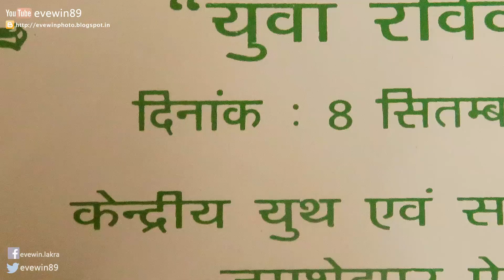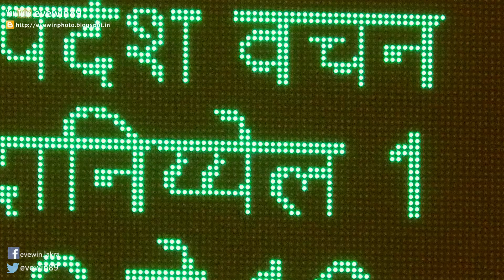CHURCH + YOUTH - DAY - 8TH SEP 2024 - EVEWIN - LAKRA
G.E.L. CHURCH
CHURCH
YOUTH DAY
8TH SEP 2024
IDLY CHUTNEY + SAMBAR
IDLI SAMBAR
STEEL TIFFIN
STEEL DABBA

SONARI GHAR

YOUTH DAY 2024 CHURCH DONE BY:
MICHAEL & AYUB

FZ
YAMAHA FZ
YAMAHA FZS FI 2.0 MOTORCYCLE

KTM DUKE
KTM DUKE 390 RC
BIKE

PUSHPA LAKRA
EVEWIN LAKRA

The Painted Night - National Sweetheart
A Prairie Dog - National Sweetheart

CHURCH + YOUTH - DAY - 17TH SEP 2023 - PART - 3 - RANDOM - PICS - EVEWIN - LAKRA - YOUTUBE - VIDEO

CHURCH + YOUTH - DAY - 17TH SEP 2023 - PART-2 - G.E.L. CHURCH - EVEWIN - LAKRA - YOUTUBE - VIDEO

CHURCH + YOUTH - DAY - 17TH SEP #2023 - PART-2 - G.E.L. CHURCH - EVEWIN - LAKRA - YOUTUBE

PART-1
G.E.L.

MACONS
MACONS DA324

BAKERY

GULF AIR
GULF AIRLINES
GULF AEROPLANE
GULF PLANE

BIKE RIDE
MOTO VLOG

YAMAHA
HONDA
YAMAHA FZ
BMW
ROLLS ROYCE

COW
CATTLE
MAIDAN
GROUND

Life is Good - Magic In The Other

CHURCH + YOUTH - DAY - 17TH SEP 2023 - PART-1 - G.E.L. CHURCH - EVEWIN - LAKRA - YOUTUBE - VIDEO

CHURCH + YOUTH - DAY - 17TH SEP #2023 - PART-1 - G.E.L. CHURCH - EVEWIN - LAKRA - YOUTUBE

PART-1
G.E.L.

SONGS
MUSIC
DANCE

BREAKFAST
UPMA
SAMBAR
CHUTNEY

CHURCH YOUTH DAY
17TH SEP 2023
PART-1
G.E.L. CHURCH

PUSHPA LAKRA
EVEWIN LAKRA

ASH - WEDNESDAY LENT - DAY - 2 - MOM + CHRIS - G.E.L. CHURCH-22ND FEB 2023 - PART-1 - EVEWIN - LAKRA

ASH-WEDNESDAY - LENT - DAY - 1 - MOM + CHRIS - G.E.L. CHURCH - 22ND FEB 2023 - PART-2 - EVEWIN - LAKRA - YOUTUBE - VIDEO

ASH - WEDNESDAY - LENT - DAY - #1 - MOM + CHRIS - G.E.L. CHURCH - 22ND FEB #2023 - PART - #2 - EVEWIN - LAKRA - YOUTUBE

PASTOR PAULUS PURTI

ASH-WEDNESDAY - LENT - DAY - 1 - MOM + CHRIS - G.E.L. CHURCH - 22ND FEB 2023 - PART - 1 - EVEWIN - LAKRA - YOUTUBE - VIDEO

ASH - WEDNESDAY - LENT - DAY - #1 - MOM + CHRIS - G.E.L. CHURCH - 22ND FEB #2023 - PART - #1 - EVEWIN - LAKRA - YOUTUBE

ASH WEDNESDAY CHURCH
STARTS FROM TODAY

ऐश बुधवार
राख बुधवार
भस्म बुधवार

G.E.L.   CHURCH   SONARI

Ash Wednesday is a holy day of prayer and fasting in many Western Christian denominations.

It is preceded by Shrove Tuesday and marks the first day of Lent
the six weeks of penitence before Easter.

22ND FEB 2023
WEDNESDAY

ASH WEDNESDAY CHURCH
STARTS FROM TODAY

ऐश बुधवार
राख बुधवार
भस्म बुधवार